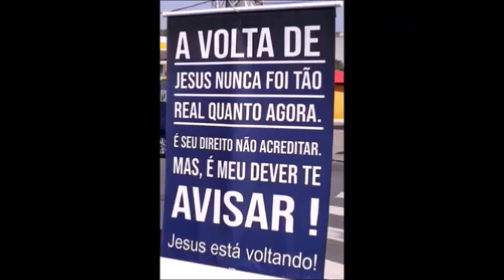19 - MINHAS PLANTINHAS - TENTANDO RECUPERAR JADE NO IMÃ E BRITA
JARDINEIRA FORMADA PELA UNIVERSIDADE DE PLANTAS DA CAROL COSTA.

- Visite minhas páginas na internet:
BLOG DA PASTORA VANIA GOMES:

Apocalipse 21
1 E vi novo céu e nova terra, pois o primeiro céu e a primeira terra passaram, e o mar já não existe.
2 Vi também a cidade santa, a nova Jerusalém, que descia do céu, da parte de Deus, preparada como uma noiva enfeitada para o seu noivo.
3 Então ouvi uma voz forte que vinha do trono e dizia: — Eis o tabernáculo de Deus com os seres humanos. Deus habitará com eles. Eles serão povos de Deus, e Deus mesmo estará com eles e será o Deus deles.
4 E lhes enxugará dos olhos toda lágrima. E já não existirá mais morte, já não haverá luto, nem pranto, nem dor, porque as primeiras coisas passaram.
5 E aquele que estava sentado no trono disse: — Eis que faço novas todas as coisas. E acrescentou: — Escreva, porque estas palavras são fiéis e verdadeiras.
6 Disse-me ainda: — Tudo está feito! Eu sou o Alfa e o Ômega, o Princípio e o Fim. Eu, a quem tem sede, darei de graça da fonte da água da vida.
7 O vencedor herdará estas coisas, e eu serei o Deus dele e ele será o meu filho.

EX 3.14